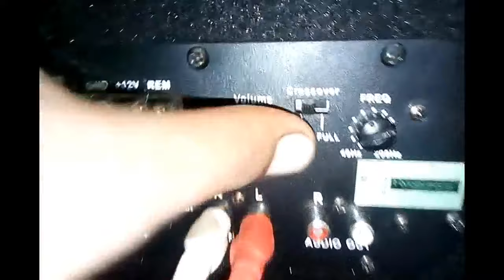Inbuilt amplifier bass tube connection hypersonic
Brand - hypersonic
12" woofer
350w power speaker
Inbuilt amplifier
Price- 5,500₹
product links:
1. bass tube with inbult amplifier
2. home theater
3. gadgets
4. tools